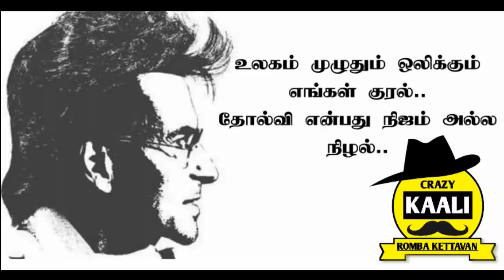Tamil Songs- Santhanam Counters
Video Memes
Santhanam Counters for Tamil Songs